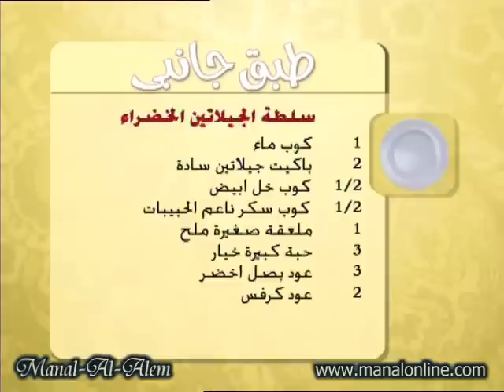سلطة الجيلاتين الخضراء - منال العالم